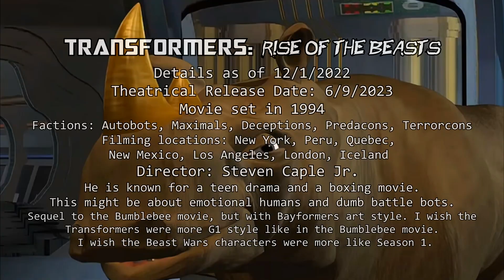Transformers: Rise of the Beasts | Beast Wars Trailer and Latest Info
Details as of 12/1/2022
Theatrical Release Date: 6/9/2023
Movie set in 1994
Factions: Autobots, Maximals, Deceptions, Predacons, Terrorcons
Filming locations: New York, Peru, Quebec, New Mexico, Los Angeles, London, Iceland
Director: Steven Caple Jr. He is known for a teen drama and a boxing movie.
This might be about emotional humans and dumb semi-sentient battle bots. I am already disappointed as I knew I'd be. I doubt the writing, plot, science fiction, etc will be any good. I will just see to see how they messed up Beast Wars and Transformers, and see if there are any throw backs.
Sequel to the Bumblebee movie, but with Bayformers art style. I wish the
Transformers were more G1 style like in the Bumblebee movie.
 I wish the Beast Wars characters were more like Season 1.
I think novice people will have hard time distinguishing the characters in robot mode, in the animated series they have clearly distinguishable color schemes and features.

No original voice actors from Beast Wars, maybe because they're unionized.

CAST:

AUTOBOTS:
Optimus Prime: Peter Cullen (1987 Freightliner FLA Truck)
Bumblebee: Unknown or N/A (1970-81 Z28 Camaro)
Mirage: Pete Davidson (1989-94 Porsche 964)
Arcee: Liza Koshy (1994 Ducati 916)
Wheeljack: Cristo Fernández (1967-79 Volkswagen Bus)
Stratosphere: John DiMaggio (Vehicle Unknown)

MAXIMALS:
Optimus Primal: Ron Perlman (Gorilla)
Airazor: Michelle Yeoh (Falcon)
Rhinox: David Solobov (Rhinoceros)
Cheetor: Unknown (Cheetah)

DECEPTICONS & PREDACONS:
Unknown

TERRORCONS:
Scourge: Peter Dinklage (Peterbilt 359)
Nightbird: Michaela Jaé Rodriguez (1994 Nissan Skyline R33 GT-R)
Battletrap: David Sobolov (GMC C70 Wrecker)

HUMANS:
Noah: Anthony Ramos
Elena: Dominique Fishback
Noah's Mother: Luna Lauren Velez
Reek: Tobe Nwigwe